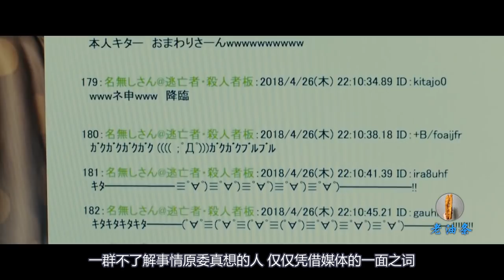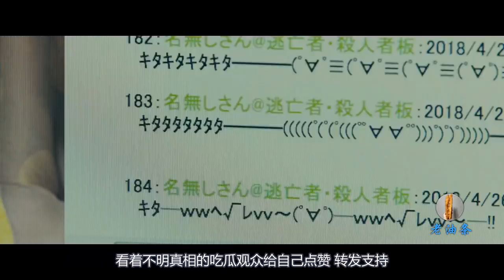外星人酒驾撞死地球人，为了逃避责任，将人类改造成超人，能击碎世界上任何物体！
外星人驾驶飞船来到地球，不小心把两位无辜的路人撞死，这下地球惨了!